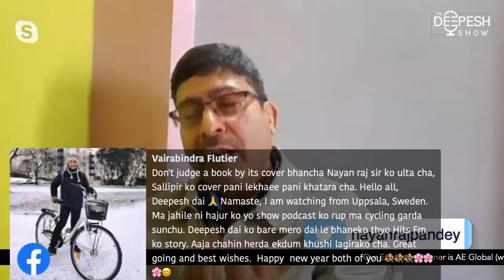Live Interview with Nayan Raj Pandey (Author) | nepali podcast | deepesh shrestha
Nayan Raj Pandey (Novelist, Short Story Writer, Screenwriter) is famous for his representation of contemporary Nepalese society in his novels, presented in a figurative style. He writes stories and novels, as well as screenplays for Nepali cinemas. In 1987, he published two novels “Nango Manchheko Diary” (The Diary of a Naked Man) and “Bikramaditya Euta Suun Katha”. In 1997, he published another novel “Atirikta”. “Ular” (2000), “Luu” (2011), “Ghamkiri” (2013), and “Sallipir” are his popular novels. Nidayen Jagadamba, Khor Vitra ko Joker, and Chocolate are his collections of a short story which have been appreciated by the readers. His book “Yaar” won the Padmashree Sahitya Puraskar. He has also been awarded by various literary institutions in Nepal for his literary works and for his contribution to Nepali literature and movie industry. Some of the awards that he received are; Best Drama Writing Prize 1988 by Nepal Pragya Pratisthan, National Talent Award in 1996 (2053 BS), Lokendra Literary Award in 2001, Motion Picture Award for Best Screenplay in 2001, Garima Prize in 2005 which was awarded by Sajha Prakashan, National Prize for Best Screenplay for the film “Maina Nepali”, and The Diamond Shamsher Memorial Literary Award in 2011.

Life is a journey full of lessons, hardships, and sacrifices. Why let it go to waste?

What you are today is because of what happened yesterday. And, TheDeepeshShow brings live interviews from some of the best artists, musicians, entrepreneurs, filmmakers, and much more. They come here to share how they made it in life. These big people were once just like you.

The Deepesh Show believes in the importance of recording these wonderful stories of some of the most loved and legendary people. We bring long-form interviews where they share their memories, their mistakes, the lessons they have learned, what they lost, and what they achieved.

You might be stuck at a phase in life where you have no idea what to do. You aren’t the only one. These people went through the same phase and look at where they are now. We all are human beings. As for them, we make sure that their memories are shared with the world. Memories fade, but with TheDeepeshShow, it will stay forever.

Listen to TheDeepeshShow, a Nepali podcast that believes in the importance of keeping the memories alive forever. Watch how the stories unfold and fill you up with different energy to face life. Take inspiration, reminisce the old days, and live in it as some of the greatest living legends come to have a conversation with us, with you!